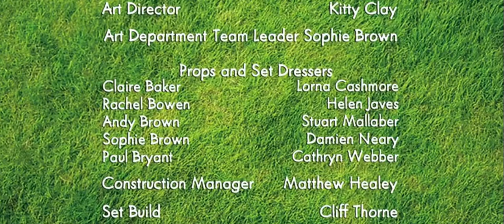Timmy's Teddy Bear Mission Shaun the sheep new episode 4 kids cartoon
Timmy's Teddy Bear Mission Shaun the sheep new episode 4 kids cartoon for kids knowledge fun and entertainment cartoon network shows funny video cartoon